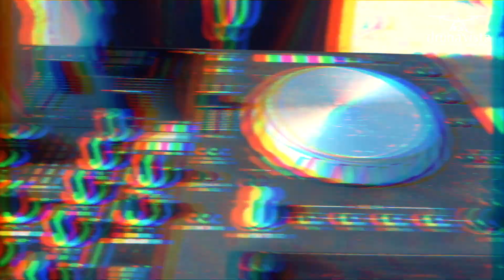Otium Seven Seas foam Party beach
Video productions